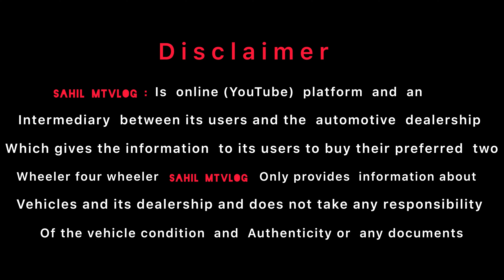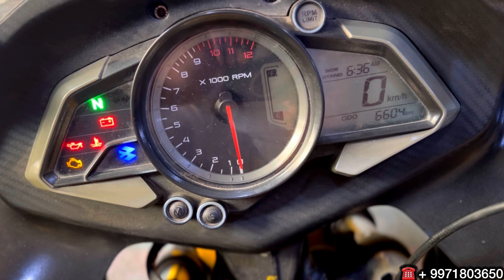used l Cheap KTM Bike market | Gita colony Bobby Motos | for sale Bajaj RS200 RC200 l R15 | gixxer?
Which is the best used sports bike in Delhi Near me…?￼

KTM used bike market which is lowest price KTM used bike market near me.

lowest price used bike market KTM in Delhi.

about this video used bike market... from Delhi.

hello everyone. 😊🖐️

address shop
Shop No 11/263  ￼Patparganj Road
Geeta Colony Delhi -110031.

Bobby motors Instagram Handles